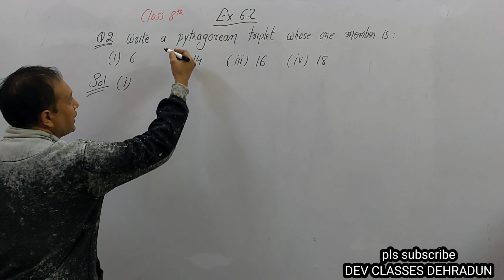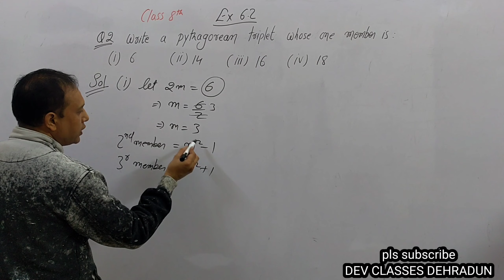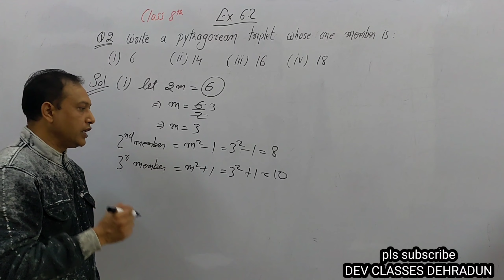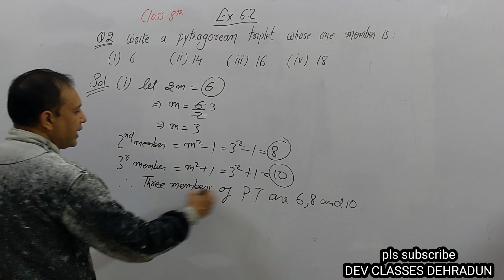8th.. Ex. 6.2 Q. No. 2. Write a pythagorean triplet whose one member is (i)6 (ii)14 (iii)16 (iv)18